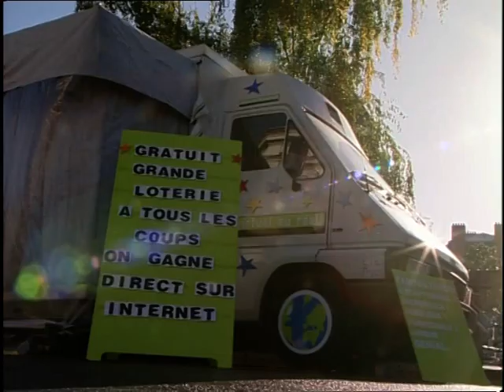LAFESSE - LA LOTERIE